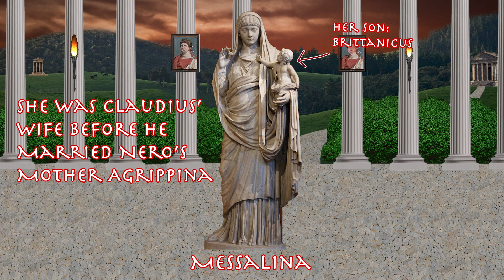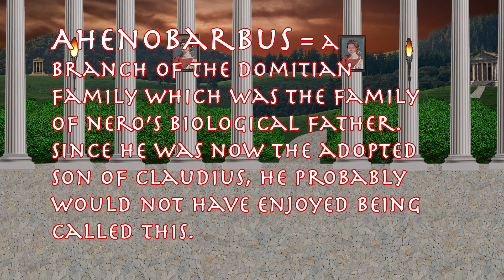Suetonius' The Twelve Caesars: Nero Audiobook 🎧🏛️ Ancientsathon 2023🏛️🎧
In honor of Ancientsathon 2023, I decided to make an audiobook for Suetonius' historical account of the Roman Emperor Nero. How accurate is Suetonius' account of Nero's life? hehe we do not have to worry about that here! Even if not 100% accurate, I still think it is interesting to see how a historian living around 100 AD would perceive Nero's life and Suetonius does have a gossipy way of writing that makes him fun to read.

I did include some information in the beginning of the audiobook (on the screen) to help with some of the names/terms in case someone is not really familiar with the Julio-Claudian Dynasty. Hopefully, they can be helpful so as to make the audiobook a bit more comprehensive.

Also, please excuse if I accidentally mispronounced any of the names/terms! I tried to make sure I knew how to pronounce everything but I think I still ended up mispronouncing a few words.

To make the background:
The column I used was from a column pack made by vectorpocket on Freepik.

The fire I used was from a video with multiple different types of explosions made by ViennaCC on Pixabay.